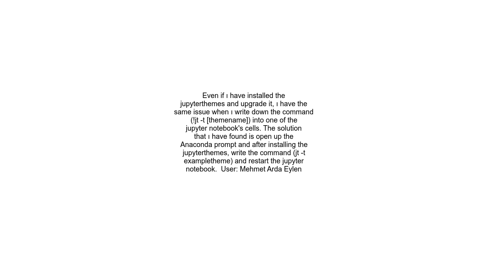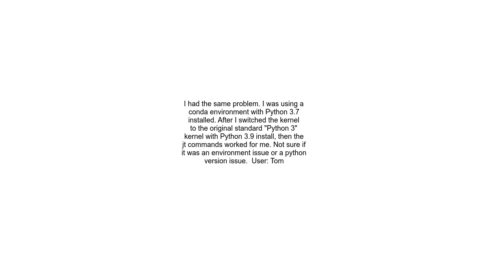&#39;jt&#39; is not recognized as an internal or external command